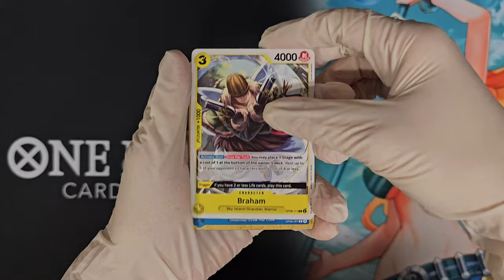One Piece Card Game - Wings of the Captain [OP-06] Booster Opening 03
Booster opening! One Piece OP-06 - Wings of the Captain booster opening. The full video of my opening short but in better quality and without background music. What cards are inside this booster from Wings of the Captain [OP-06]? Opening an "english" One Piece - Wings of the Captain [OP-06] booster. Unboxing like, you ordered something from Wish!

ワンピースカードゲーム - 双璧の覇者 [OP-06]

0:00 Opening
0:17 Cards
0:46 Last cards